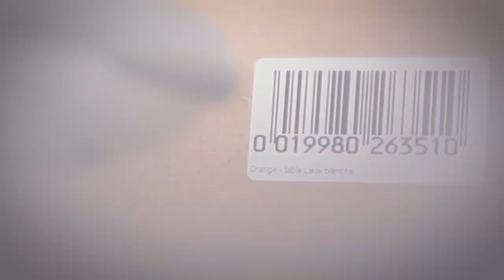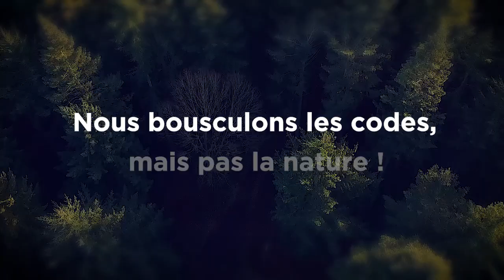Développement Durable by Groupe FG Design